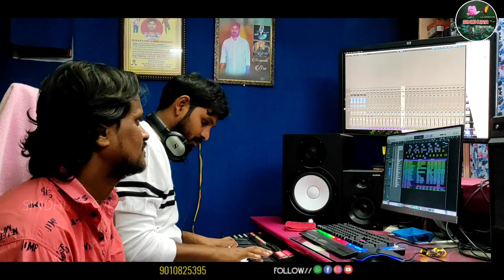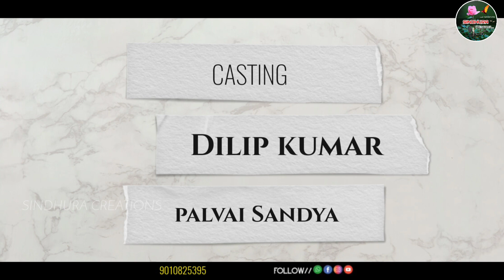నా ప్రేమ దేవత నన్ను వదిలి వెళ్ళకే NEW//LOVE//SONG//2022#anithanagaraju#Sindhuracreations#hnkmusic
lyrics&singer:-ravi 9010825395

video editing:-pranay sahu...

Radhikafolksongs2021 Radhikanewfolksong LRFOLKS 2021FOLK radhikafolksongs2021 / radhikanewfolksong /
lovefailuresong​​s
love​​failuresongs2021
Bagundu​BagunduVideoSong

NOTE: ALL CONTENT IS SUBJECTED TO COPYRIGHT FROM MY FRIST SHOW, ANY USE OR COMMERCIAL DISPLAY OF THE CONTENT WITHOUT PROPER AUTHORIZATION IS LEGALLY PUNISHABLE ...